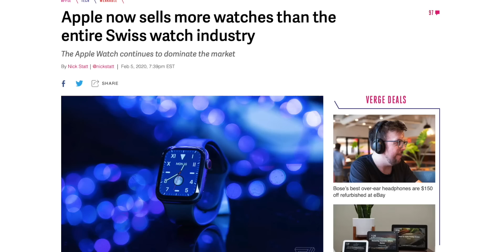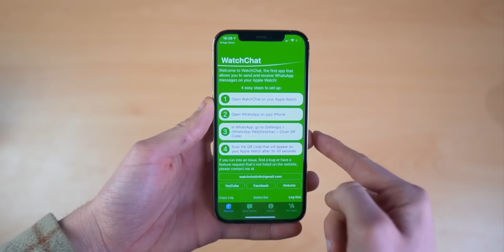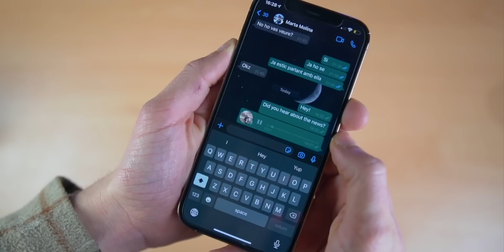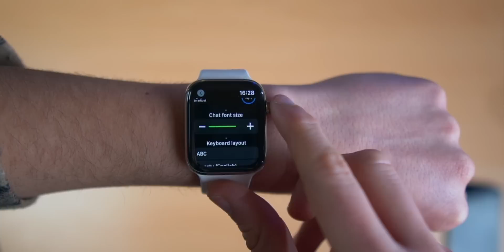WhatsApp for Apple Watch [2021]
In this video, we will be talking about WhatsApp for Apple Watch. The current state that the app has on the Apple Watch. I'll be showing you how to send messages, send voice messages and most importantly, how to install WhatsApp on the Apple Watch Series 6, Apple Watch SE, and all the others. Even though iMessage is popular, people find WhatsApp essential, so lets make the Apple Watch even more useful by installing WhatsApp for Apple Watch.

🍋Thank you for being part of the Lemonade Stand. Bruno Rubeiro, David Pearce, Elías Flores, Dave Pearce, Amanda Bogdan, Wendy Barnett, Robby Flockman, Calú Spallicci, Zane Woodson, Eilon Yanko, Nik Ahee, Conor Mitchell, Timothy Kwan, Conrad Satala, James Ash, Sam Hulse, Corinna Petridou.